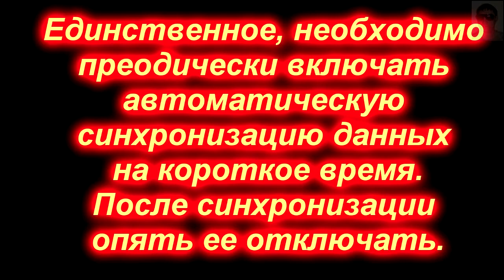После отключении этой настройки смартфон будет дольше держать заряд батареи. Отключи эту настройку.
После отключении этой настройки смартфон будет дольше держать заряд батареи.Очень быстро садится батарея на ANDROID. Покажу как можно быстро решить эту проблему на ТЕЛЕФОНЕ! Эта настройка больше всего разряжает телефон. Отключи эту настройку.